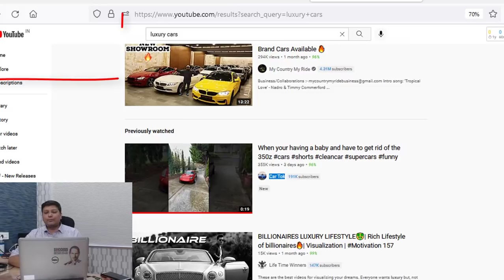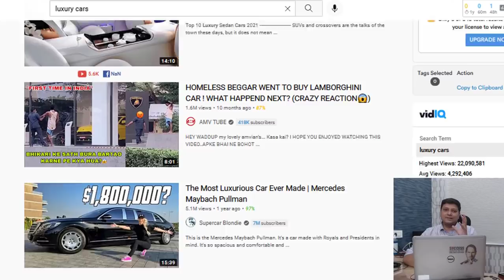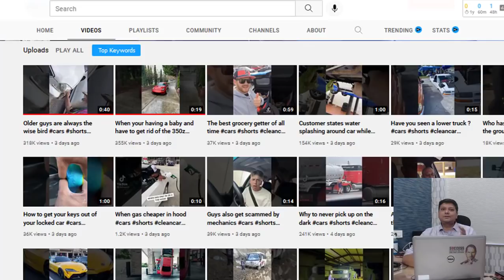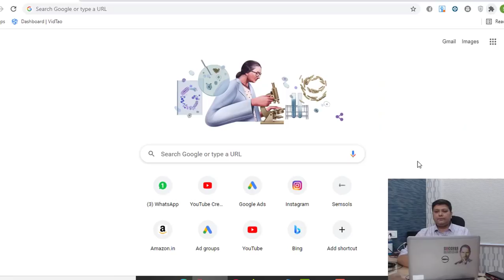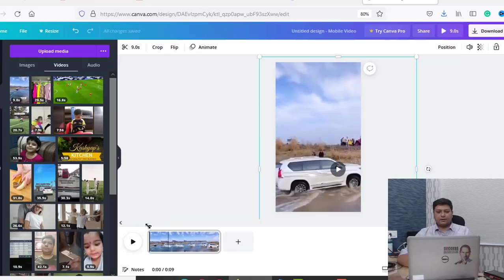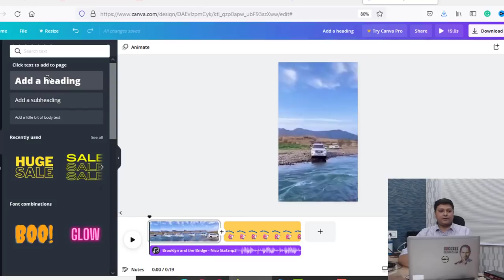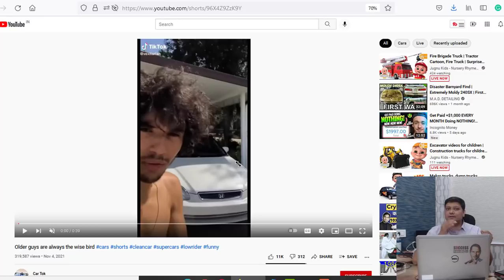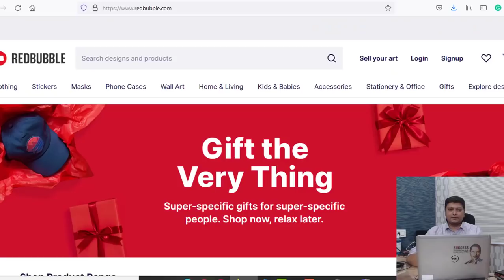Faceless YouTube Shorts Earning 25000$ A Month-Ultimate Guide To Shorts Monetization With New Niche